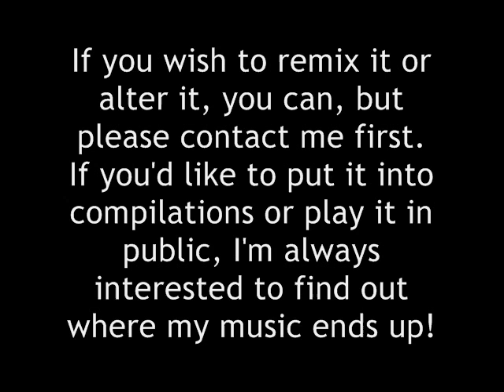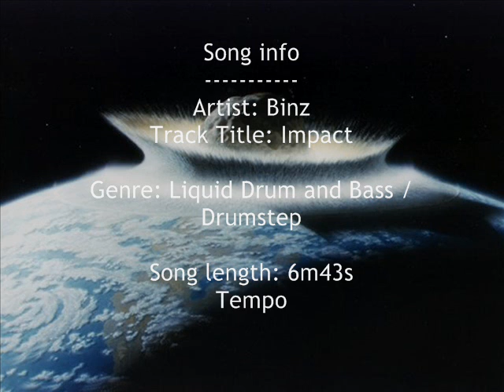[Drumstep/Liquid Drum&Bass] Binz - Impact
A very experimental song of mine, since it's my first Drumstep attempt and my inexperience with D&B in general. Still, I hope the song will have an Impact on someone out there. It's also my first attempt at creating those typical dirty 'brostep' wobbles. I made it clash with the breezy and light liquid theme that starts at around 3:30, and finally, by 5:40, both styles blend. Tell me what you think!

P.S.: The title and picture aren't a reference to the supposed end of the world. I found that the title matches the song well, and the picture machtes the title. The producing date is coincidence. :)